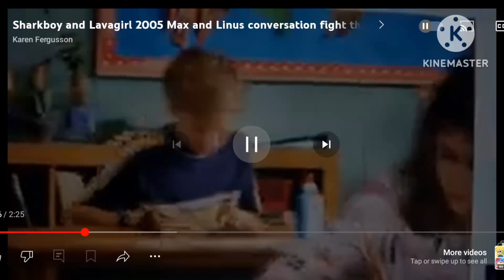Android 21 turns Linus into a slice of cake because he ruined Max's dream journal